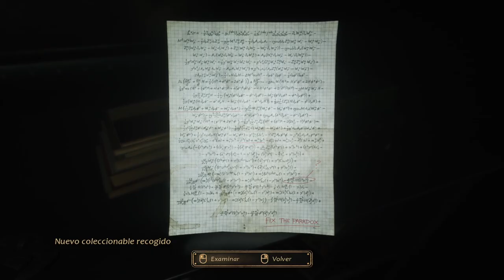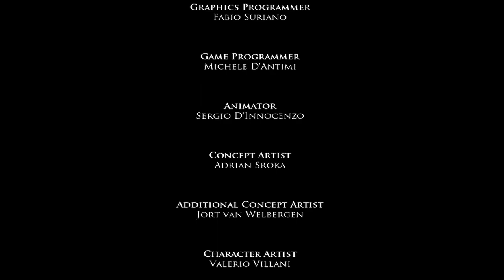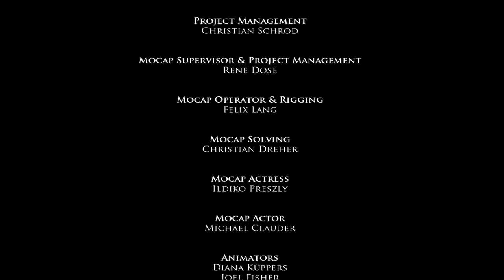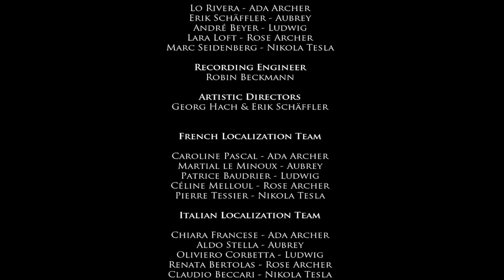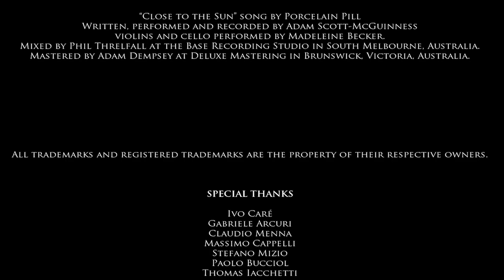Close to the Sun 🌞 - Capitulo 10 y Final - La Caida de Ícaro - Gameplay - Español - Walkthrough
Año 1897. El Helios flota impertérrito en aguas internacionales. Las nubes negras se ciernen mientras las olas chocan con el casco. Se ven enormes y fastuosas efigies de oro por doquier.

Fruto de la visión de Nikola Tesla, el Helios acoge a las mejores mentes científicas. Una utopía de investigación, independiente de cualquier estado y aislada de la sociedad. Aquí son libres para sobrepasar los límites de la materia y el tiempo.

La periodista Rose Archer embarca en busca de su hermana Ada, pero pronto descubre que no todo es lo que parece. Enormes pasillos vacíos. El hedor de la carne putrefacta en el ambiente. Silencio. Y una única palabra pintada sobre la entrada... ¡CUARENTENA!

Capítulo 10 y último del gameplay de "Close to the Sun".
Juego de aventuras desarrollada por Storm in a Teacup y publicado en 2019.